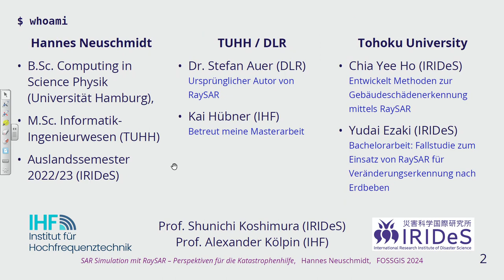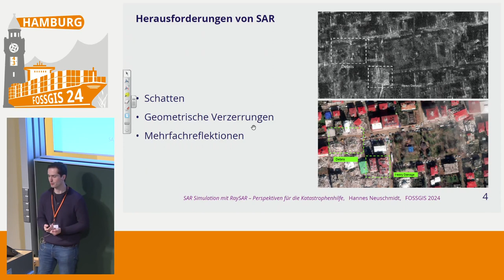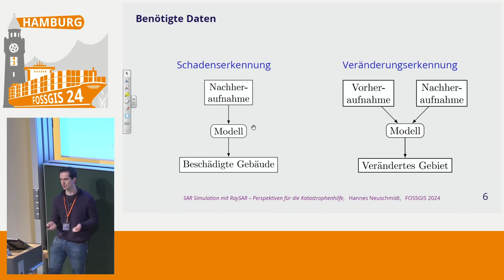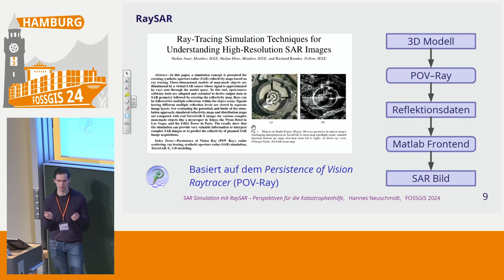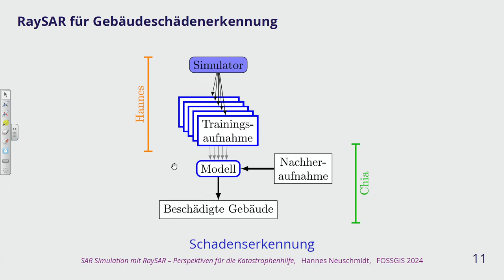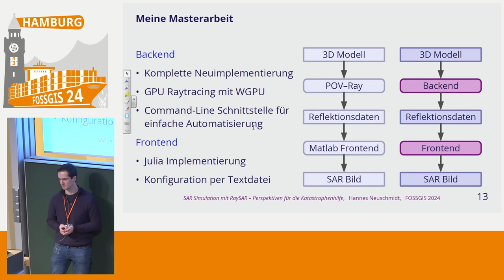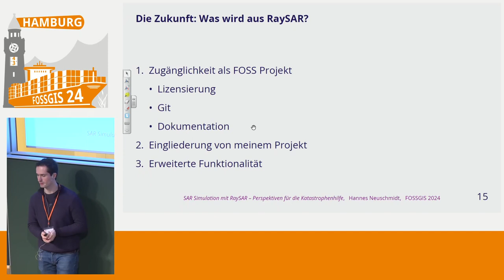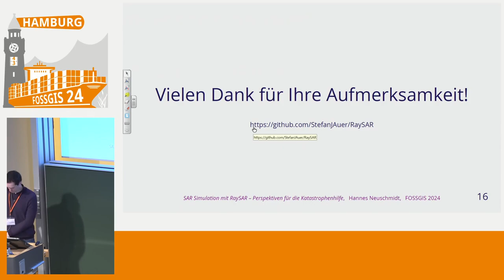FOSSGIS 2024 SAR Simulation mit RaySAR - Perspektiven für die Katastrophenhilfe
RaySAR ist ein open source Simulationsprogramm für Synthetic Aperture Radar (SAR),
eine hochauflösende Form von bildgebendem Radar.
SAR Bilder sind von großem Wert in der Katastrophenhilfe um direkt nach
einem Katastrophenfall eine Einschätzung des entstandenen Schadens zu gewinnen -
sie können auch nachts und durch eine Wolkendecke aufgenommen werden.

In diesem Vortrag wird RaySAR vorgestellt, sowie Ansätze, wie RaySAR bei der
Detektion von Gebäudeschäden eingesetzt werden könnte.

Im Katastrophenfall, zum Beispiel nach einem Erdbeben, Tsunami oder Sturm, müssen Entscheidungen getroffen werden, wie die Ressourcen der Katastrophenhilfe eingesetzt werden. Dafür ist es notwendig, dass Entscheidungsträger möglichst gut über den entstandenen Schaden und dessen räumliche Verteilung informiert werden.

Fernerkundungsmethoden spielen eine wichtige Rolle in dieser Aufgabe, da sie großflächige Aufnahmen zur Verfügung stellen ohne dass sich Gutachter vor Ort in Gefahr bringen müssen.
Besonders attraktiv sind Synthetic Aperture Radar (SAR) Aufnahmen, weil diese unabhängig von Lichtverhältnissen und Wetterbedingungen aufgenommen werden können und hochauflösende Daten liefern.

Radardaten bringen aber auch einige Schwierigkeiten mit sich. Die Funktionsweise eines Radarsensors unterscheidet sich entscheidend von dem eines optischen Sensors, weshalb SAR Bilder schwieriger
zu interpretieren sind als optische Bilder. Außerdem fehlen oft hochauflösende Aufnahmen, die kurze Zeit vor einer Katastrophe aufgenommen wurden, denn der Sensor muss für die Aufnahme von Bildern mit höchster Auflösung längere Zeit auf das Ziel ausgerichtet bleiben und eine dauerhafte, flächendeckende Aufnahme ist nicht möglich. Für sogenannte change detection Methoden, die Unterschiede zwischen Aufnahmen von vor der Katastrophe und nach der Katastrophe festellen, fehlen deshalb Referenzdaten, die im Fall optischer Bilder deutlich öfter vorhanden sind.

Simulationsprogramme können eingesetzt werden um synthetische Daten zu generieren und so die fehlenden Daten künstlich zur Verfügung stellen. Simulationen ermöglichen es, change detection Methoden einzusetzen, auch wenn keine SAR Aufnahmen von vor der Katastrophe zum Vergleich vorliegen. Machine Learning basierte Methoden benötigen oft große Mengen Trainingsdaten. Hier können Simulationen nützlich sein, da simulierte Daten günstiger und besser kontrollierbar im Bezug auf nötige Parameter, verschiedene Ansichten des gleichen Objektes und weiterer Merkmale sind.

In diesem Vortrag wird der Simulator RaySAR vorgestellt, welcher von Stefan Auer in seiner Dissertation [1] an der TU München entwickelt und später zusammen mit dem Quellcode frei veröffentlicht wurde.
Damit ist RaySAR eine attraktive Alternative zu kommerziellen und anderen akademischen Simulatoren und erlaubt es den Nutzern den Quellcode zu lesen und zu bearbeiten. Es werden außerdem Ansätze betrachtet, wie RaySAR in der Detektion von Gebäudeschäden zum Einsatz kommen kann und wie der Simulator im Rahmen der Masterarbeit des Vortragenden weiterentwickelt wird.

[1] Auer, Stefan Josef. 3D synthetic aperture radar simulation for interpreting complex urban reflection scenarios. Diss. Technische Universität München, 2011.

Hannes Neuschmidt